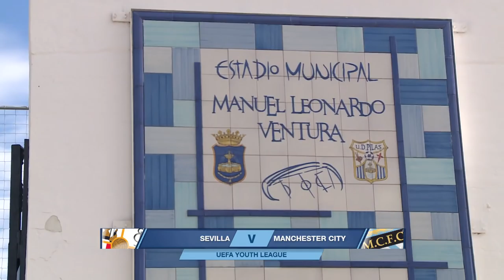BIZARRE RED CARD IN WIN | Sevilla 0-2 City | UEFA Youth League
Watch all the highlights from City's 2-0 win over Sevilla, where Patrick Vieira's side qualified for the knockout stages of the UEAFA Youth League